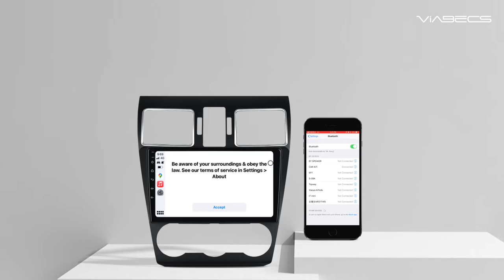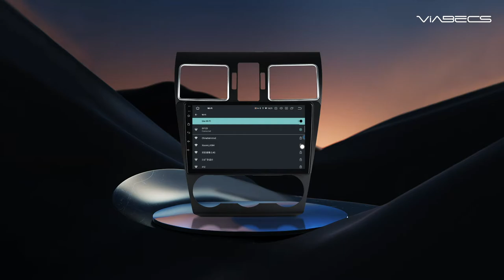2016-2019 Subaru Forester WRX Wireless Carplay Radio with Plug and Play Harness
☃ Comes with a mounting kit
☃ Easy to install, play and play harness
☃ Apple CarPlay and Android Auto compatible
Upgrade your Subaru WRX Forester 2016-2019 Stereo System
Here to purchase the android car radio.
2GB+32GB Stereo
4GB+64GB Stereo
ViaBecs Store